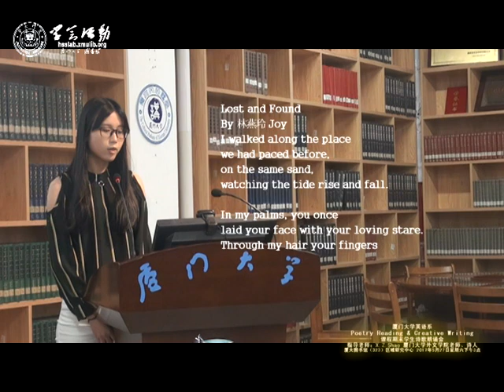林燕玲 Joy：Lost and Found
主讲人：Poetry Class, Spring 2017
“英文诗歌阅读与创作”课程全体同学，指导老师X.Z.Shao/肖兴政 Poetry Reading and Creative Writing课程是厦门大学外文学院（Department of English， Xiamen University）英语系专业课程，旨在培养学员的英语诗歌阅读和创作能力。2017年春季，2016-17学年第二学期，参加人数35人，学员为英语专业二年级学生，他们每人将分别朗诵一首自选英文诗歌和一首自己原创英文诗歌，作为学期末课程总结。 欢迎旁听。

内容：
Life is most real, when it‘s made of dreams. ——X.Z.Shao This poetry reading saloon is a concluding class of the Poetry Reading & Creative Writing program, during which each participant will read one poem of his or her choice, and one by himself or herself. There are 35 participants, all sophomores of English major. It is organzied by X.Z.Shao, a bilingual poet. We welcome you to be with us.